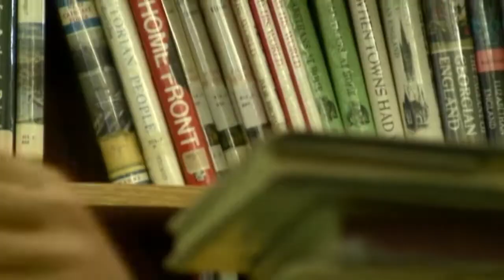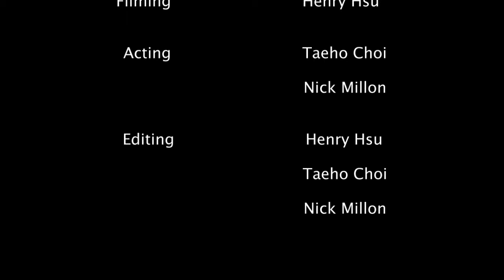Survivorman: Lexington Suburbs